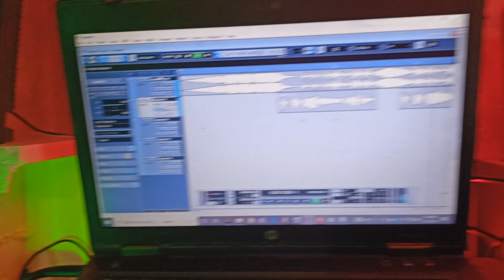bahut pyar karte hai tumse snm sagar jt